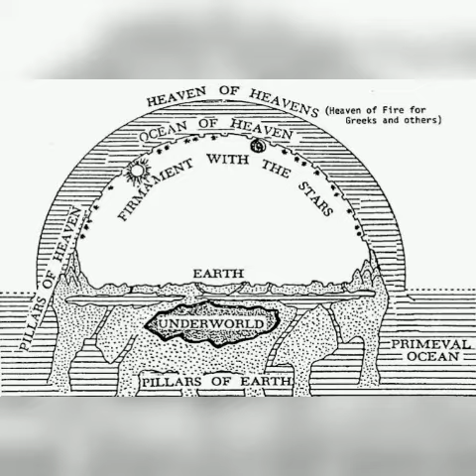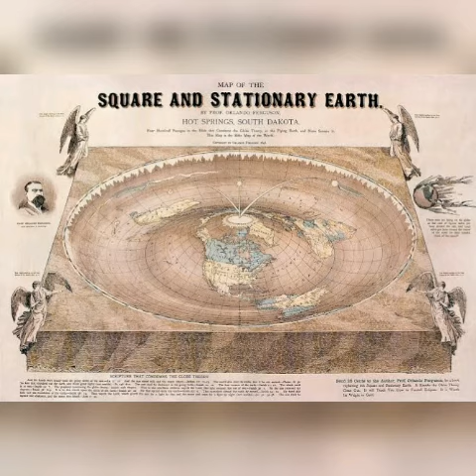Ancient ideas about universe || Ancient belief about universe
Hi this channel contains videos that can increase viewers knowledge about this fascinating world.  I hope you would like the videos on this channel.

The earliest cosmological models of the universe were developed by ancient Greek and Indian philosophers and were geocentric, placing Earth at the center. Over the centuries, more precise astronomical observations led Nicolaus Copernicus to develop the heliocentric model with the Sun at the center of the Solar System.
The best-supported theory of our universe's origin centers on an event known as the big bang. This theory was born of the observation that other galaxies are moving away from our own at great speed in all directions, as if they had all been propelled by an ancient explosive force.Religious or mythological cosmology is a body of beliefs based on mythological, religious, and esoteric literature and traditions of creation myths and eschatology. ... Cosmology differs from astronomy in that the former is concerned with the Universe as a whole while the latter deals with individual celestial objects.
We know exactly how the Earth moves through the Universe, and it's both beautiful and simple. Our planet and all the planets orbit the Sun in a plane, and the entire plane moves in an elliptical orbit through the galaxy.
Brahma is a "secondary creator" as described in the Mahabharata and Puranas, and among the most studied and described. Born from a lotus emerging from the navel of Vishnu, Brahma creates all the forms in the universe, but not the primordial universe itself.

OTHER FASCINATING VIDEOS...

OTHER FASCINATING VIDEOS...